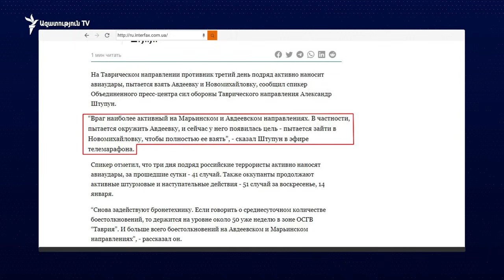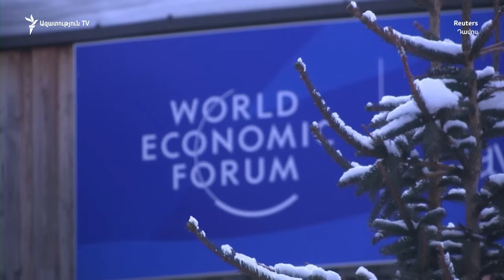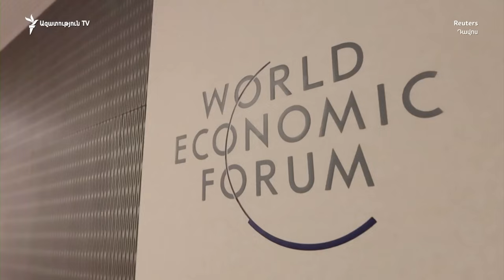Ռուսական Վորոնեժ քաղաքը ուկրաինական ԱԹՍ-ների հարձակմանն է ենթարկվել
Ռուսաստանի Վորոնեժ քաղաքն այս գիշերը հարձակման է ենթարկվել ուկրաինական անօդաչու թռչող սարքերի կողմից։ Ռուսաստանի պաշտպանության նախարարության տվյալներով՝ Վորոնեժի մարզի տարածքում հինգ անօդաչու թռչող սարք են խոցել, երեքը՝ չեզոքացրել, ևս չորս անօդաչու թռչող սարք չեզոքացրել են Բելգորոդի մարզի օդում: